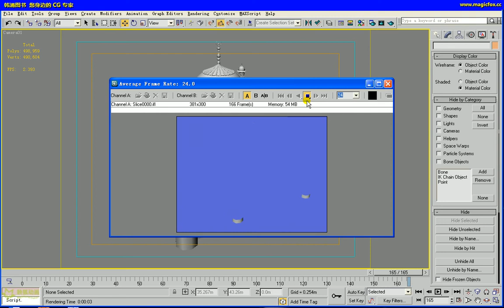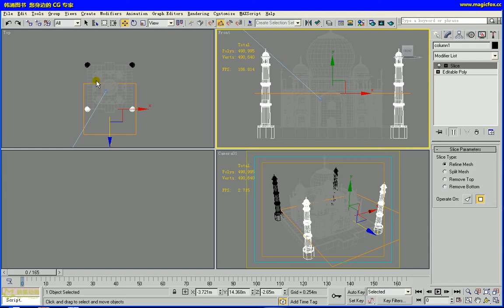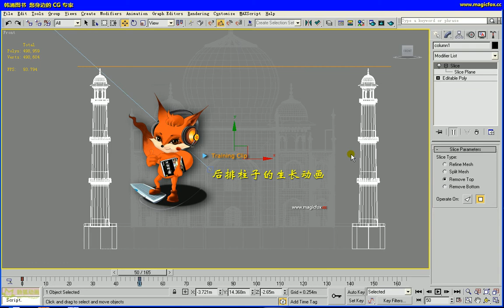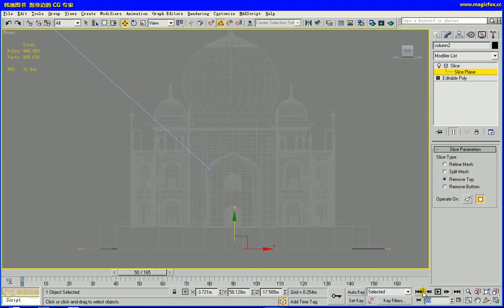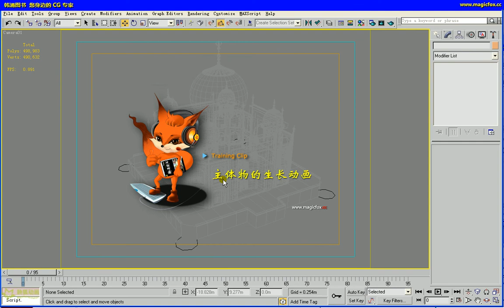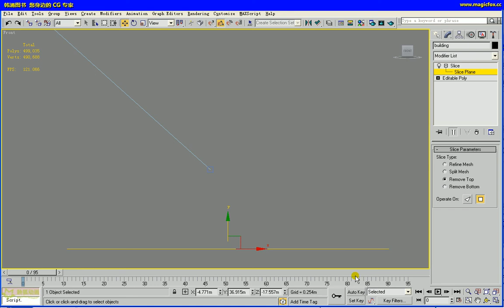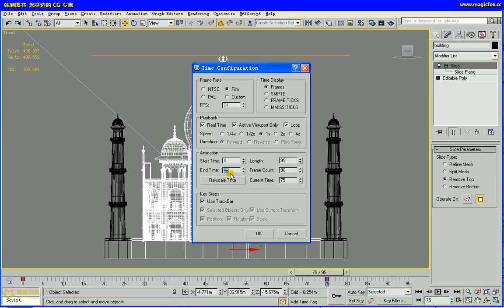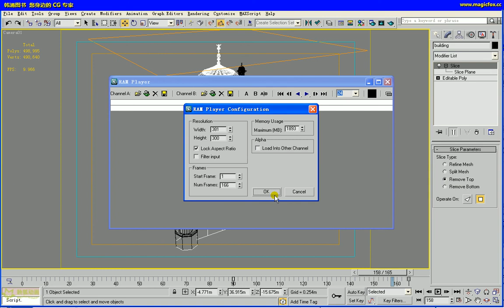3D Max 视频教程_ 13 1 建筑生长动画效果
3D Max 视频教程